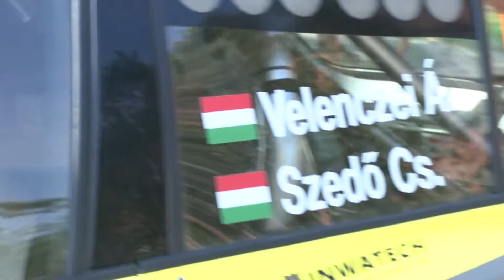Steelvent Ózd Rally 2018 Zemplén TV Sportról Sportra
Steelvent Ózd Rally Zemplén TV  Sportról Sportra
Készítette: Tóth István Zemplén TV
Honlap: ztvmotorsport.hu